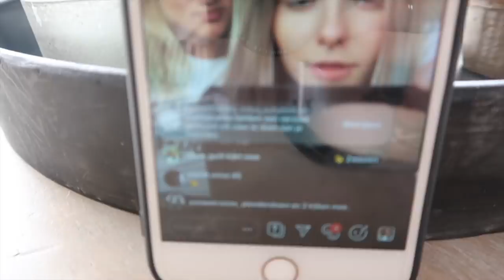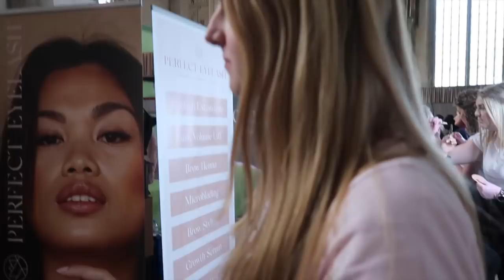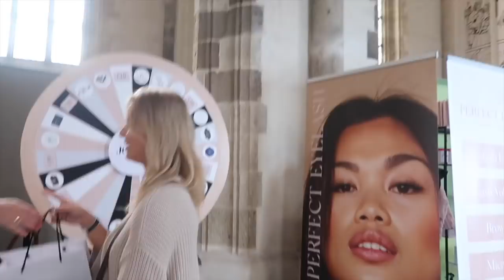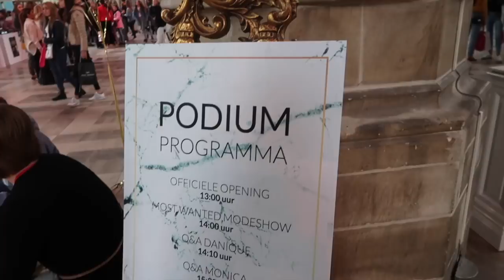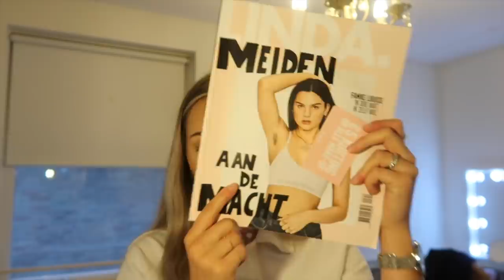Haar verven, Fleekday & Tussentijdse toets gehaald?! ღ WEEKVLOG 22 | Floor Delver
Hi! In deze weekvlog zie ik mijn vriendin weer, ga ik een 3e gaatje laten schieten, naar het Fleekday Event van Monica en Danique en verf ik mijn haar. Ook heb ik de tussentijdse toets van auto rijden, heb ik die gehaald of niet? Zie het allemaal in deze weekvlog. X Floor